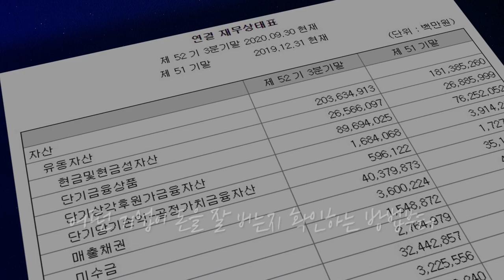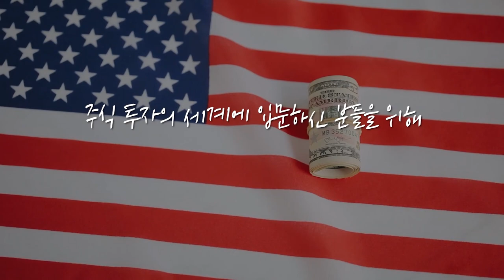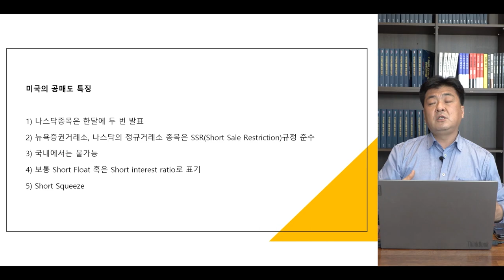[증시 셔터맨] 미장 하락 따른 조정, 투자자 입장에서 하락폭 큰 이유는? f.유안타증권 박현상 차장